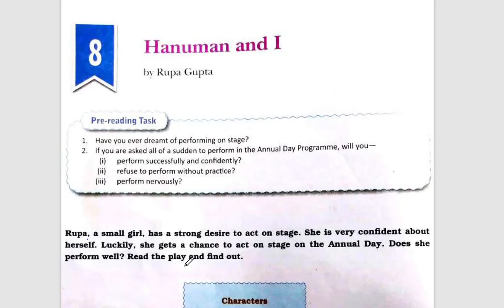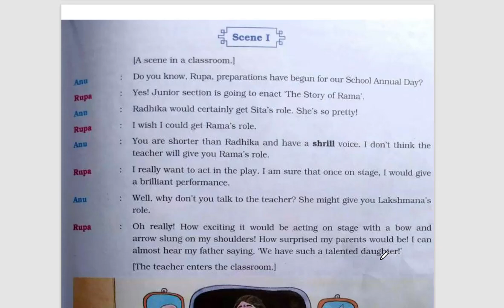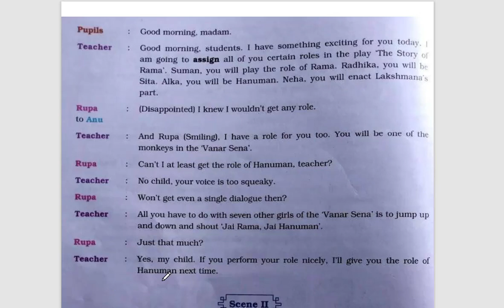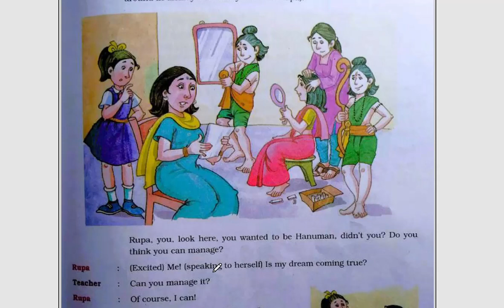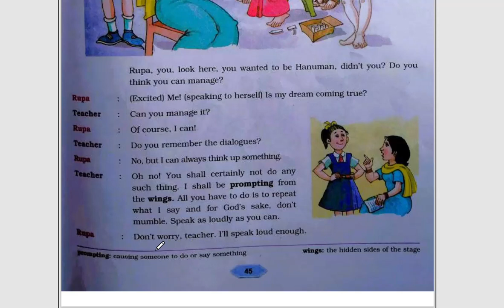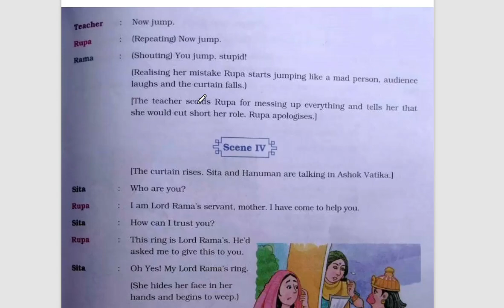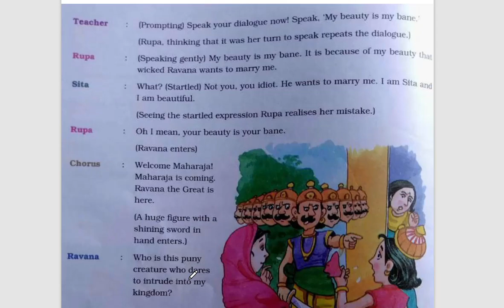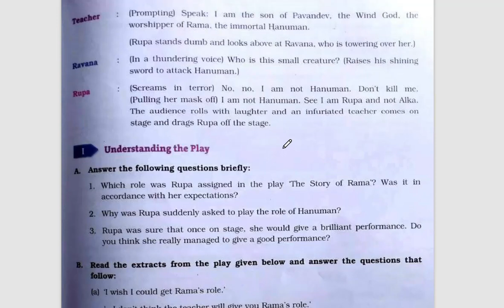DAV CLASS 6th English Literature Ch-8 (Hanuman and I) Explanation: One Shot